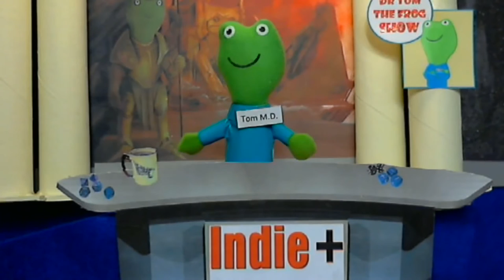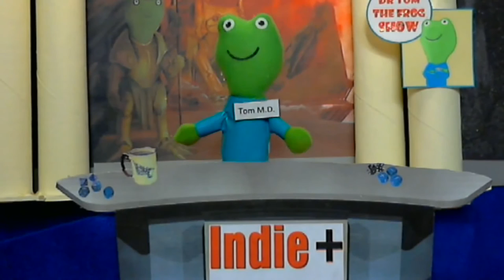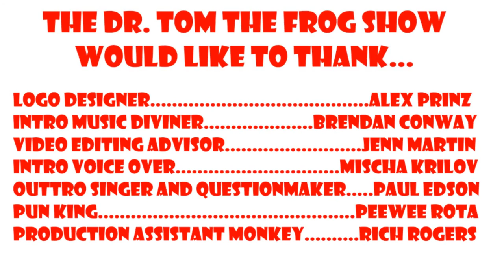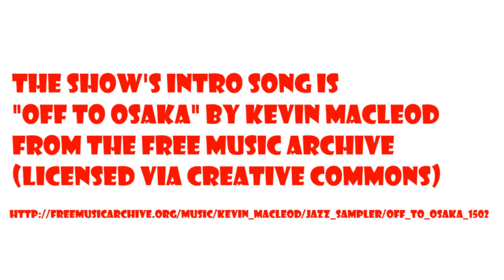Dr Tom and The Warren's Marshall Miller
In the final hours of his successful Kickstarter, Dr Tom releases from the vault his interview with Marshall Miller!
You really SHOULD check out the Kickstarter, which ends on August 4th.